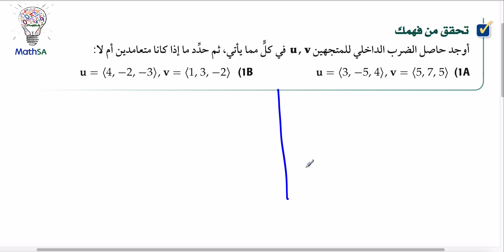ثالث ثانوي - الضرب الداخلي و الضرب الاتجاهي للمتجهات في الفضاء - تحقق من فهمك 1